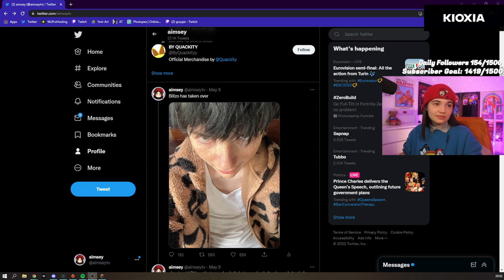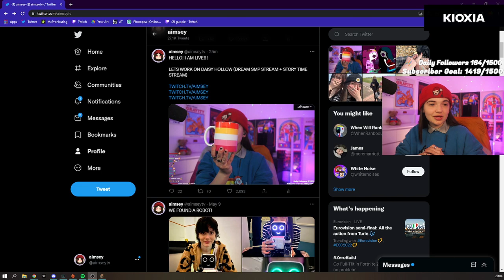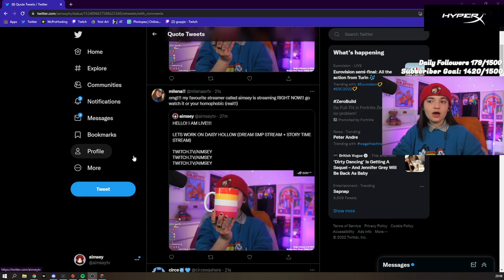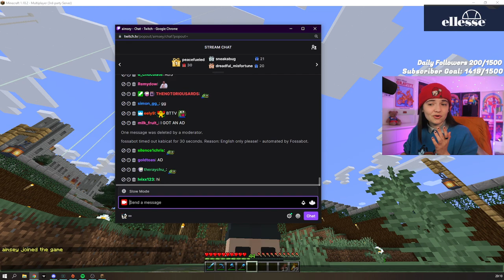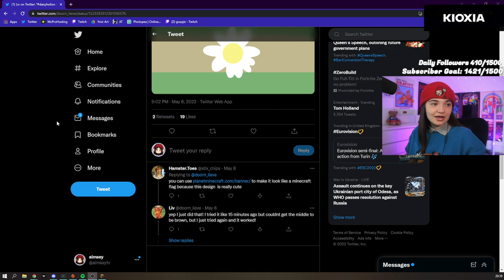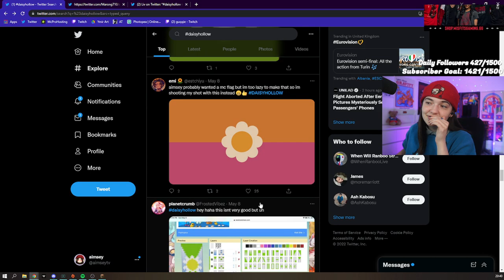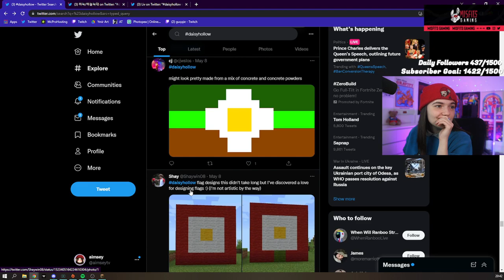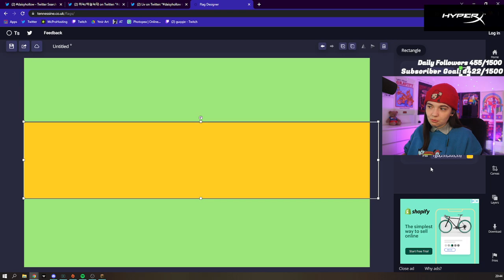Aimsey Vods - DAISY HOLLOW TIME, GAMERS! [Dream SMP] [5/10/2022]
Stream was live at May 10th 2022, and was originally called "DAISY HOLLOW TIME, GAMERS! [Dream SMP]".

Note: This channel is not ran by Aimsey, and is no way official. We're just a couple of fans wanting to preserve Aimseys streams.